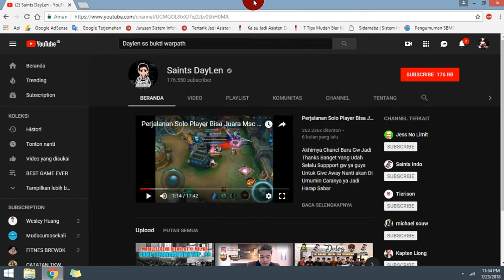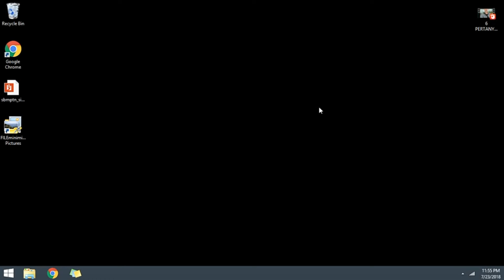CARA PRINT TAMPILAN WEBSITE SEPERTI BUKTI BABANG DYLAN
Assalamu’alaikum Wr.WB
Dalam video tutorial ini, kita akan membahas